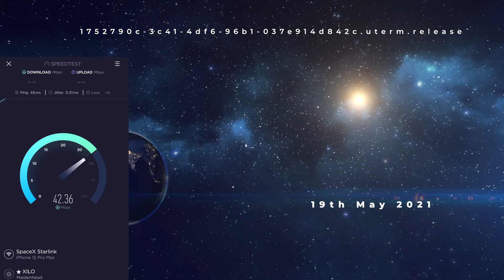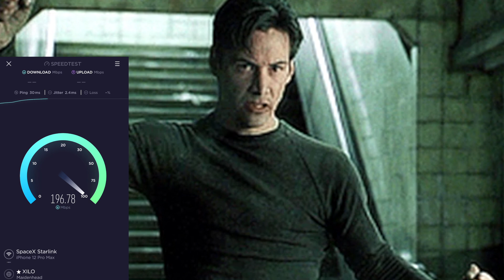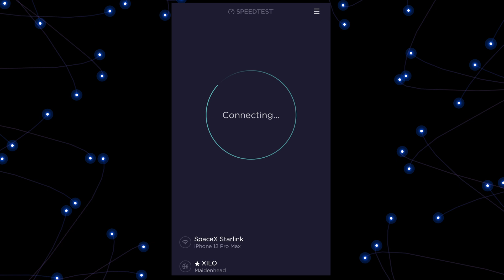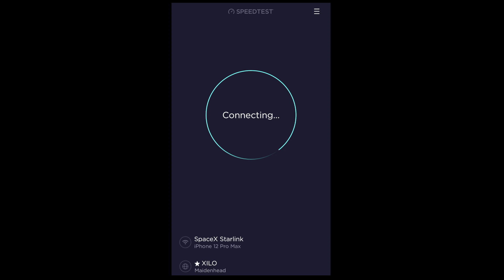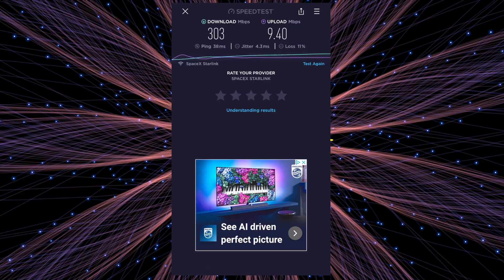Starlink UPDATE : Is This Firmware The One? Real Life User Experience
21st May 2021 Starlink update from a real time users experience. With a new firmware version rolling out on Thursday, Is this the ONE?
Firmware seems to be coming out on a weekly basis right no so the short answer is. No. It has been very good compared to some of the previous versions but it has got some way to go.

I hope you enjoy the episode and welcome to the community!

Some massive speeds recorded yesterday with my personal best for upload, 64Mbps